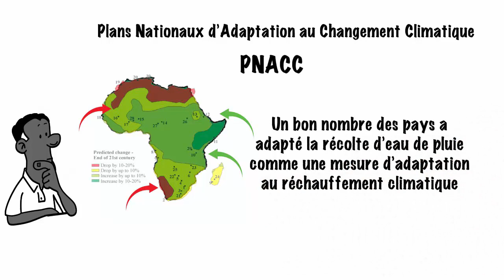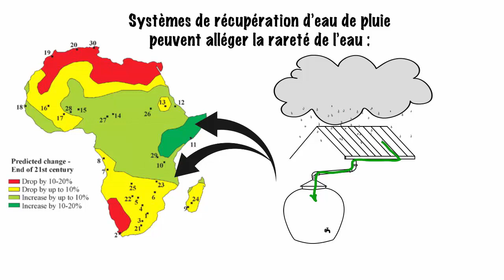Récupération des eaux pluviales Chapitre 13: Les opportunités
Une Série de vidéos produites par l'UNESCO-Programme Hydrologique International (PHI) sur la compréhension et la gestion de la récupération des eaux pluviales dans le cadre de l'adaptation au changement climatique au niveau local, ainsi que pour la réalisation de l'Agenda 2030 des Nations Unies et de l'Agenda de l'Afrique 2063.